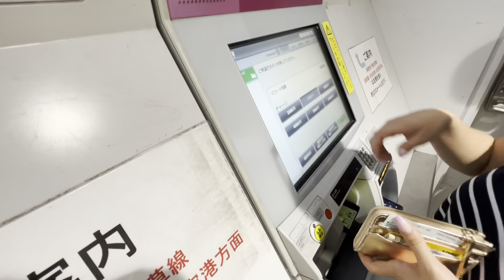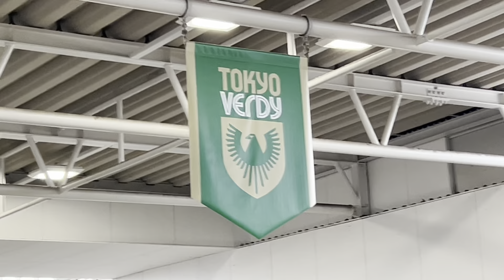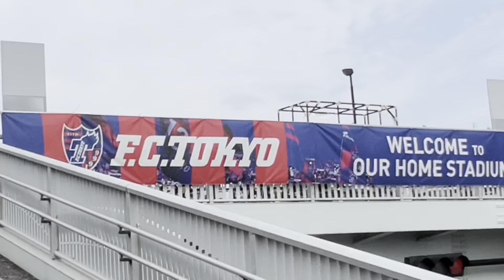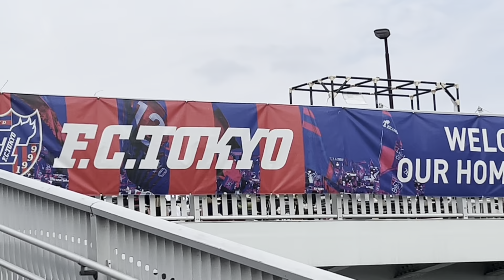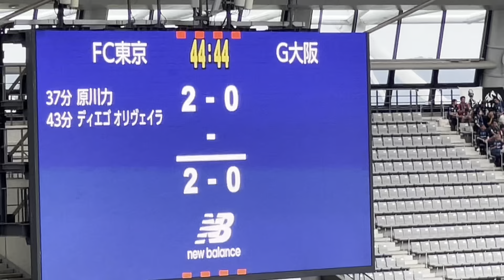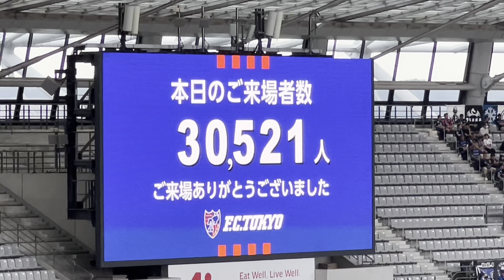DAS IST DIE 1.LIGA IN JAPAN 🇯🇵⚽️ - FC Tokio vs. Gamba Osaka Stadionvlog - 3:0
Ich gucke mir ein Fußball Spiel in Japan an und nehme euch mit.

Folgt mir gerne auch auf Instagram wo ich immer alles zu den nächsten Reisen und Spielen ankündige! Danke für eure Unterstützung!